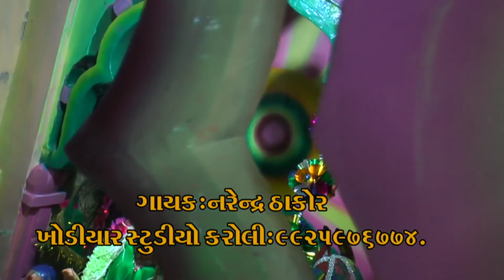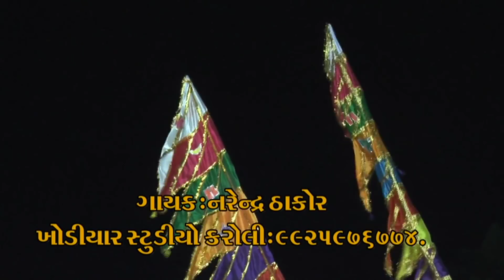NARENDRA THAKOR,RAMAPIR BHAJAN FULL HD VIDIO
Welcome to Khodiyar Studio

Song:-Ramapir Bhajan
Singer:-Narendra Thakor
Tachnical:- Ranjit Thakor
Lable;- Khodiyar Studio, Mo :-  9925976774